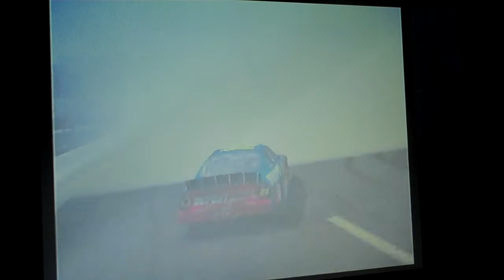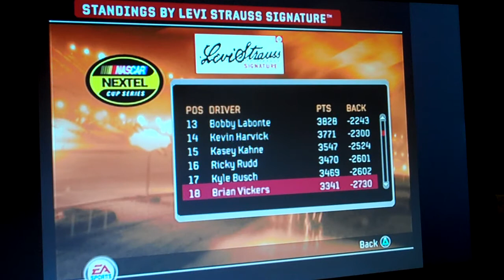NASCAR 06 Total Team Control Subway 500 Finish/Burnout/Results (Endurance Season)